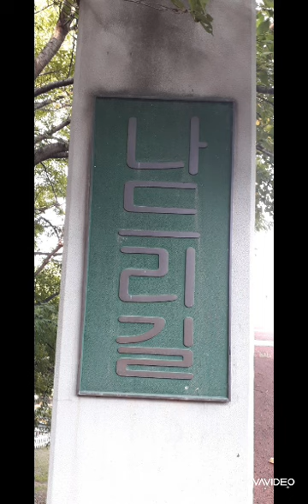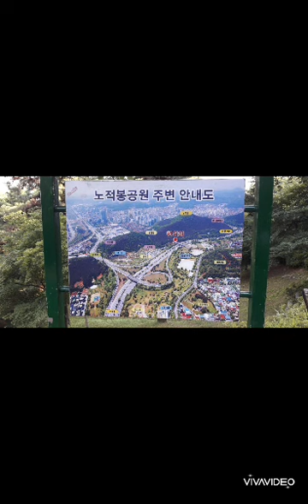어쩌면 ㅡ서가인 [촬영지:안산시 노적봉공원 8월의 장미 편집 田村眞]